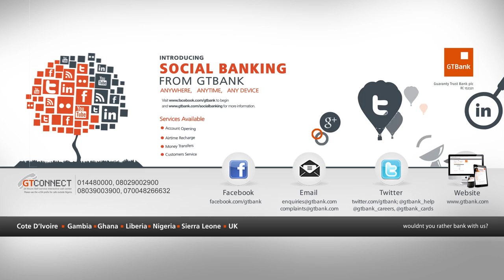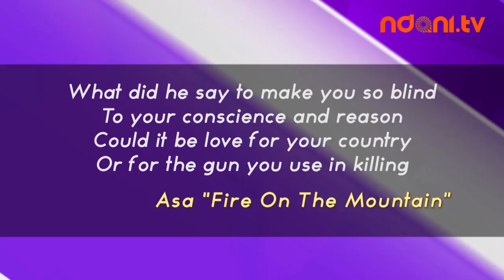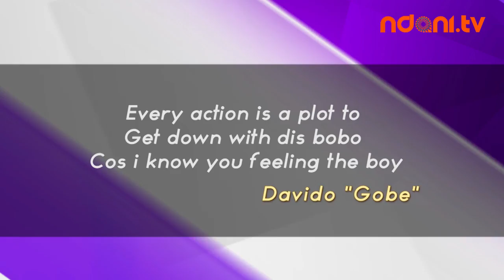NAETO C ON THE JUICE S02 E04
Naeto C is on The Juice couch in this edition, talking to Toolz about married life, giving up his partying days to transition into fatherhood, balancing his personal life and the spotlight, and if after all this time he is still the only emcee with an M.Sc. We even get him to play a couple of games with us.

Watch as Toolz gets the juice!